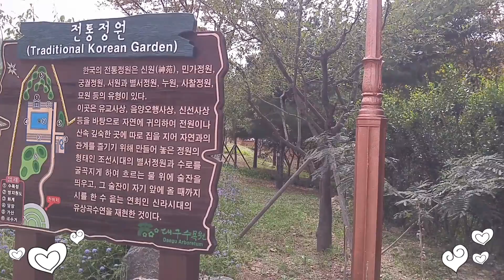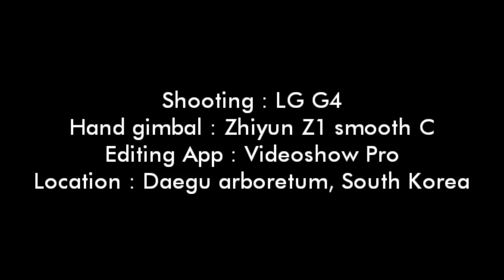A picnic at the Daegu arboretum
Location : Daegu arboretum, South Korea
Shooting : LG G4 and Zhiyun Z1 Smooth C
Editing app : Videoshow Pro